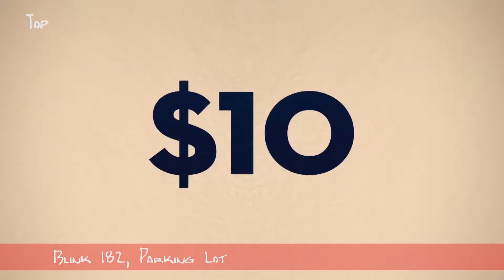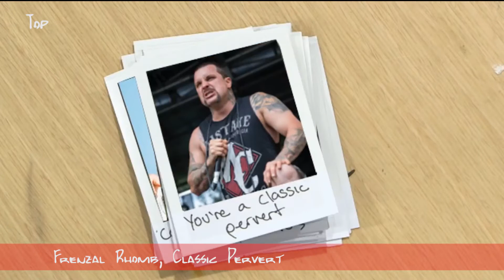[MUSIQUE] Top et Flop de Mai 2017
On se retrouve aujourd’hui pour notre Top/Flop mensuel consacré aux dernières sorties d'albums du mois de Mai ! Pour écouter, c'est juste en-dessous : 🎵 ♫